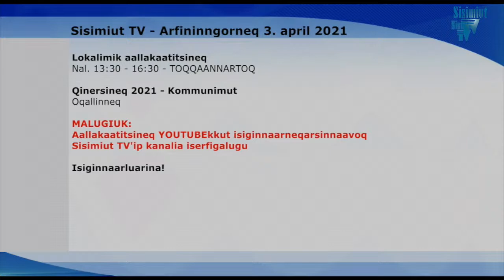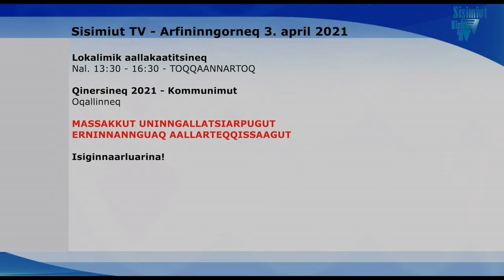Sisimiut TV - Livestream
Kommunimut qinersineq 2021 - 3. April 2021. Oqallinneq qinersisartullu apeqqqutaat.